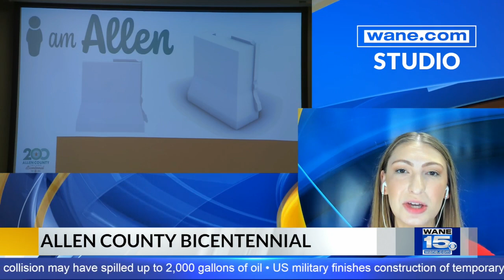Afternoon headlines Friday, May 17